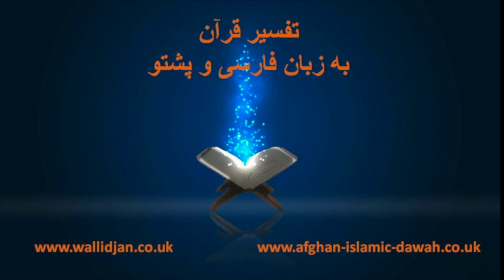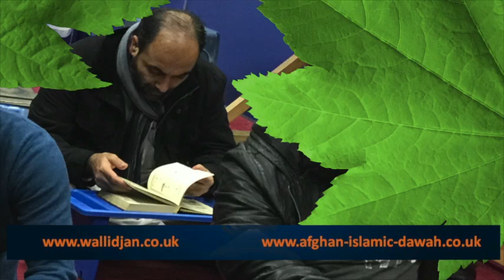تفسیر قرآن به زبان فارسی و پشتو 12/01/2015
اى كسانى كه ايمان آورده‏ايد! نعمت خدا را بر خود به ياد آوريد در آن هنگام كه لشكرهايى (عظيم) به سراغ شما آمدند; ولى ما باد و طوفان سختى بر آنان فرستاديم و لشكريانى كه آنها را نمى‏ديديد (و به اين وسيله آنها را در هم شكستيم); و خداوند هميشه به آنچه انجام مى‏دهيد بينا بوده است.
O ye who believe! Remember Allah's favour unto you when there came against you hosts, and We sent against them a great wind and hosts ye could not see. And Allah is ever Seer of what ye do.

(به خاطر بياوريد) زمانى را كه آنها از طرف بالا و پايين (شهر) بر شما وارد شدند (و مدينه را محاصره كردند) و زمانى را كه چشمها از شدت وحشت خيره شده و جانها به لب رسيده بود، و گمانهاى گوناگون بدى به خدا مى‏برديد.
When they came upon you from above you and from below you, and when eyes grew wild and hearts reached to the throats, and ye were imagining vain thoughts concerning Allah.

آنجا بود كه مؤمنان آزمايش شدند و تكان سختى خوردند!
There were the believers sorely tried, and shaken with a mighty shock.

و (نيز) به خاطر آوريد زمانى را كه منافقان و بيماردلان مى‏گفتند: «خدا و پيامبرش جز وعده‏هاى دروغين به ما نداده‏اند!»
And when the hypocrites, and those in whose hearts is a disease, were saying: Allah and His messenger promised us naught but delusion

و (نيز) به خاطر آوريد زمانى را كه گروهى از آنها گفتند: «اى اهل يثرب (اى مردم مدينه)! اينجا جاى توقف شما نيست; به خانه‏هاى خود بازگرديد!» و گروهى از آنان از پيامبر اجازه بازگشت مى‏خواستند و مى‏گفتند: «خانه‏هاى ما بى‏حفاظ است!»، در حالى كه بى‏حفاظ نبود; آنها فقط مى‏خواستند (از جنگ) فرار كنند.
And when a party of them said: O folk of Yathrib! There is no stand (possible) for you, therefor turn back. And certain of them (even) sought permission of the Prophet, saying: Our homes lie open (to the enemy). And they lay not open. They but wished to flee.
آنها چنان بودند كه اگر دشمنان از اطراف مدينه بر آنان وارد مى‏شدند و پيشنهاد بازگشت به سوى شرك به آنان مى‏كردند مى‏پذيرفتند، و جز مدت كمى (براى انتخاب اين راه) درنگ نمى‏كردند!
If the enemy had entered from all sides and they had been exhorted to treachery, they would have committed it, and would have hesitated thereupon but little.